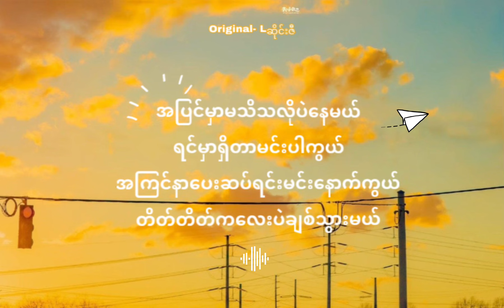တိတ်တိတ်လေးပဲချစ်သွားမယ်(cover)-MOEPYAE // original-Lဆိုင်းဇီ // Guitar-Thomaz Vector